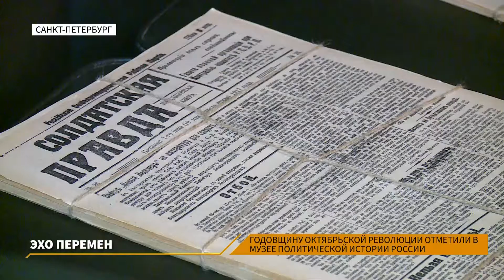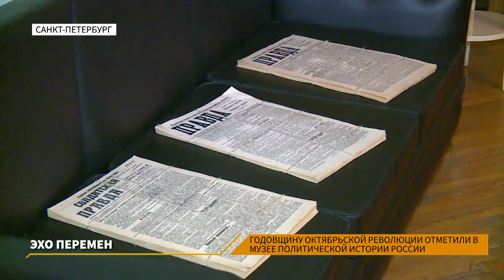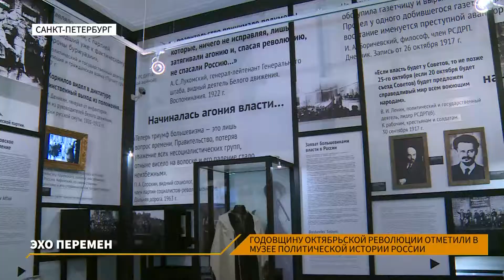ЛенТВ24 "Студия 1"///четверг, 7 ноября///13:00